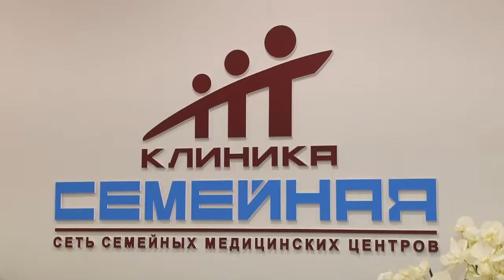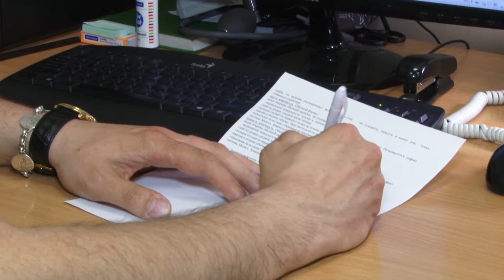В клинике "Семейная" принимает врач-флеболог из Москвы